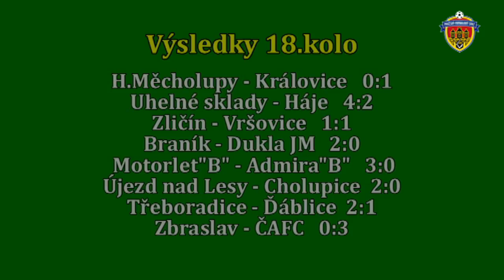Pražská teplárenská přebor mužů 2016/2017 18.kolo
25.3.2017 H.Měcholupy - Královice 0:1